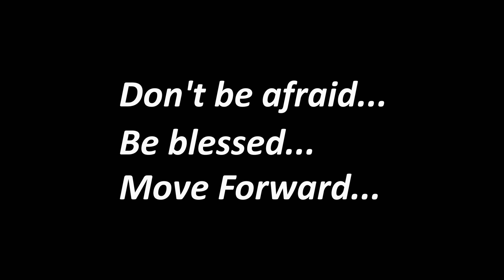Даша Салей | RUSSIA RESPECT SHOWCASE 2018 [OFFICIAL 4K]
- RUSSIA - RESPECT SHOWCASE 2018 - Best choreographers of Russia

6-й Ежегодный Всероссийский фестиваль с показательными выступлениями команд лучших хореографов РОССИИ и мастер-классами топ-хореографов мира.